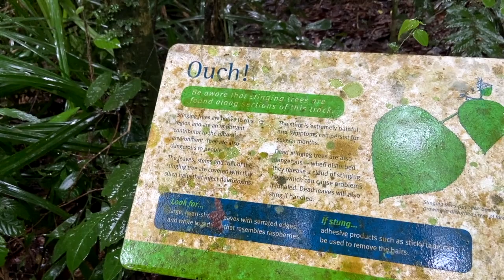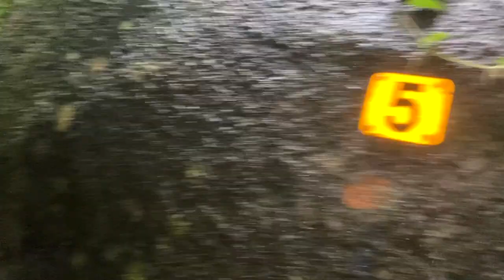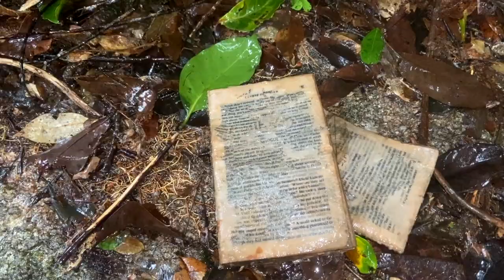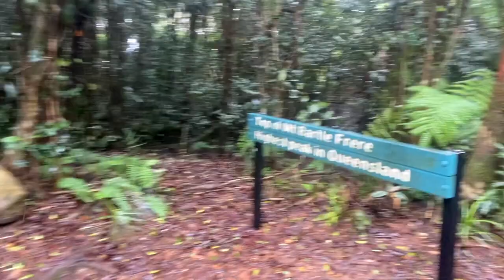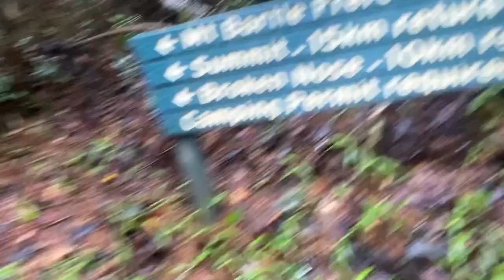Bartle Frere - climbing QLD's highest peak. SPOILER ALERT: there are leeches!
I climbed Mt Bartle Frere so you don't have to. Or have to. You do you.